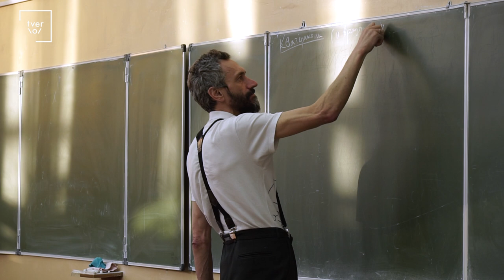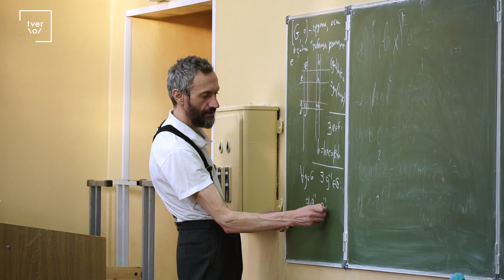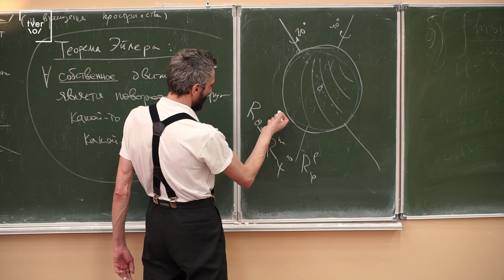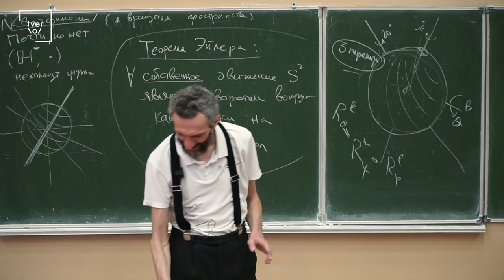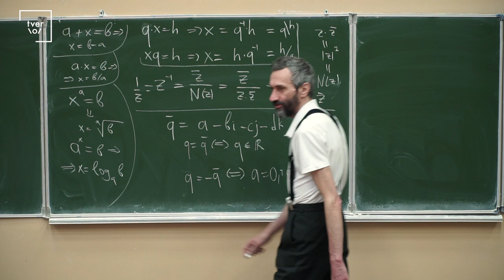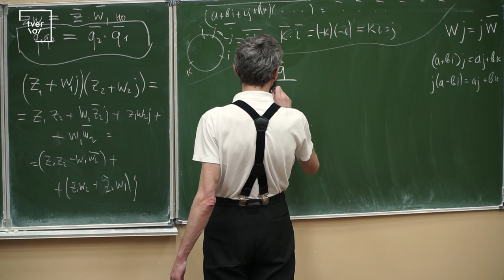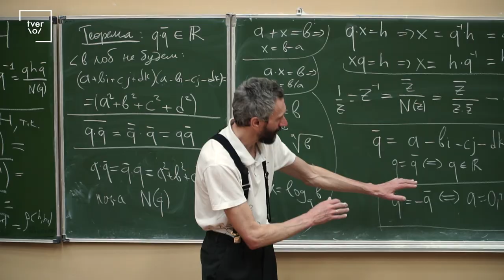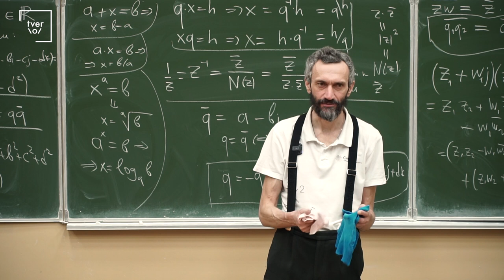ЛЕКЦИЯ В ТВЕРИ 28 МАРТА 2023 ГОДА ПРО КВАТЕРНИОНЫ!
В принципе, это дубль лекции в Сарове, но можно
посмотреть и эту, для закрепления материала :-))!
Из старых запасов осталась ОДНА!
Скоро уже пойдёт новый материал :-)))!

ДРУЗЬЯ!! Прошу каждого из вас:
🎯 Поддержать популяризацию математики на Бусти: